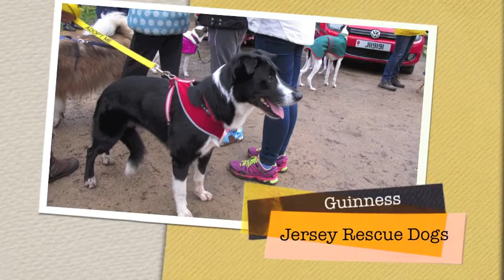Guinness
Guinness is a 6 yr old male neutered border collie. He loves to play ball and is extremely bright - quickly picking up new tricks and commands. He does pull whilst on a lead but this has been improving and can be managed by further training and/or a harness.

Ideally needs an experienced owner who can offer this boy lots of stimulation, company and of course love.

He is used to children and living with another dog.

He has previously lived with cats however whilst in foster has chased the resident cats so may be better off without feline siblings in his new home.

This boy would be great at agility!